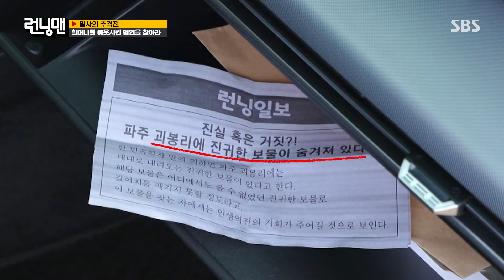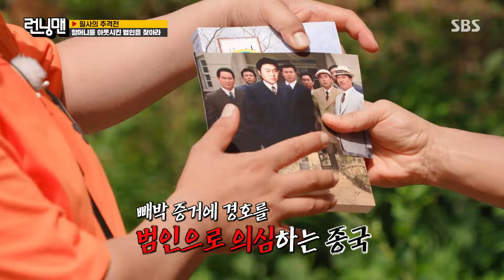윤경호, 런닝맨 멤버들에게 의심받고 아웃된 후 진짜 정체 공개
윤경호는 런닝맨 멤버들에게 억울하게 의심받고 아웃된 후에 진짜 정체를 공개한다.